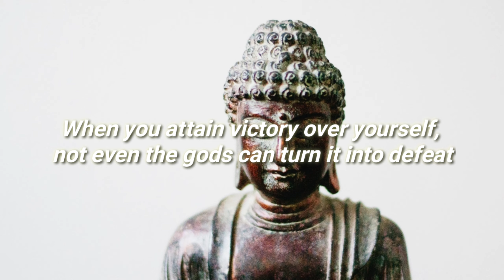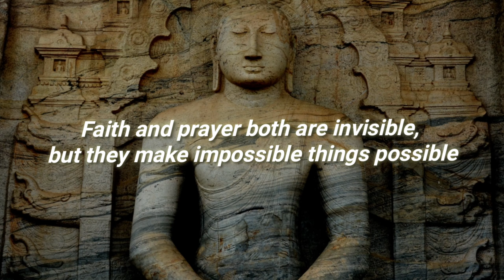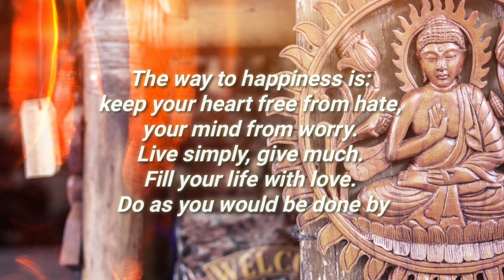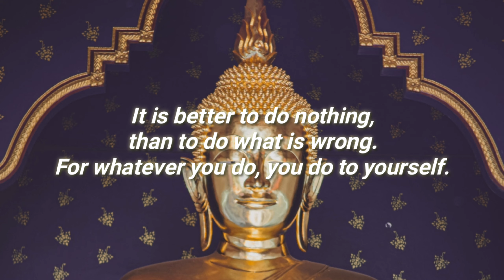Motivational video for peace!! Best Buddha quotes!! FHD motivational quotes!! [The Dreamer quotes]